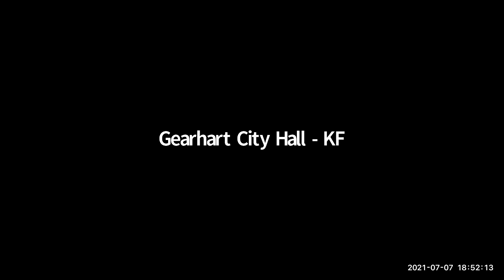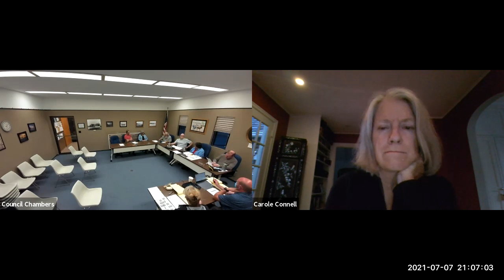Jul 7 2021 CC MTG